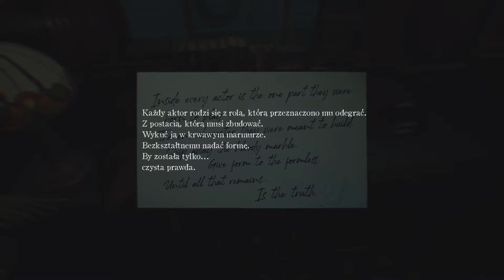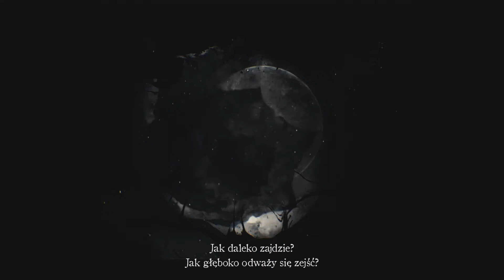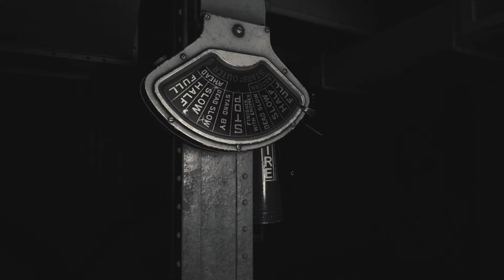Let's Play: Layers of fear 2, odcinek 4 PL